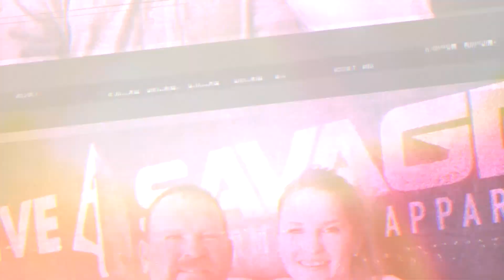Volume, Intensity, and Progressive Overload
We are back for part 2 of this series to building your own workouts. This week I’m talking about volume vs intensity as well as breaking into different way you can incorporate progressive overload. I am excited to continue sharing in the upcoming weeks.